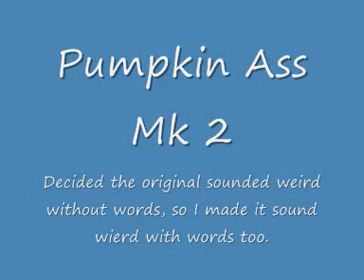Pumpkin Ass Mk2.wmv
With Words! well, 2 words, Pumpkin and Ass.